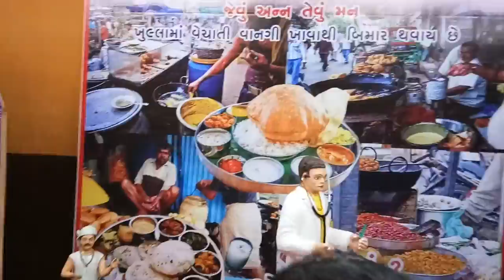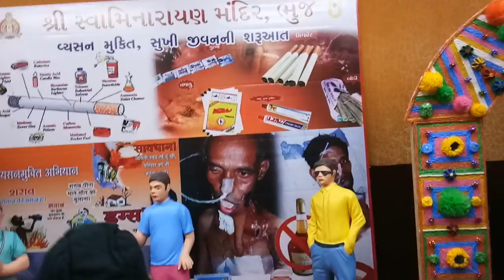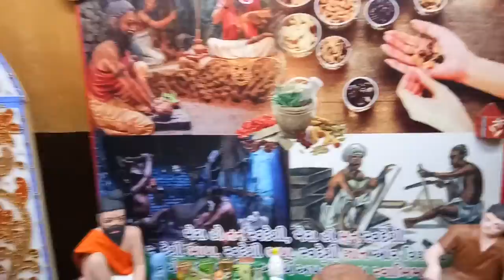Swami Marayan temple bhuj Bullet train decorations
Swami narayan temple bhuj

bullet train theme decoration
attractive show